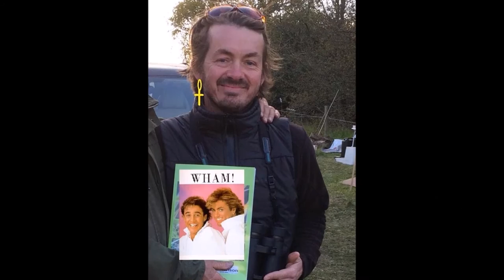The Tice's Crew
Tice's Meadow Birders